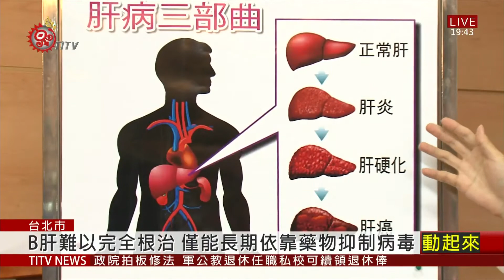健保擴大B肝抗病毒藥品給付 3類族群可受惠 2021-03-04 IPCF-TITV 原文會 原視新聞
為了符合臨床上B肝治療需求，健保署宣布3月1號開始，擴大B肝抗病毒用藥給付範圍，對象包括非肝臟器官移植者、接受免疫抑制劑治療者、肝纖維化程度F3以上者，估計有3,880人受惠，年度藥費約2.47億元。

健保署指出，B肝發生年齡主要在40歲以上，不像C肝透過口服新藥，就可達到病毒清除效果，B肝只能長期依靠藥物降低發炎情形，但難以完全根治，因此，肝基會表示，適時地使用B肝抗病毒用藥，抑制病毒活動，可趨緩肝硬化及肝癌的發生機會。

根據國健署資料統計，109年底原住民篩檢人數約2.6萬人，B肝篩檢陽性人數近3千人。國健署也提醒民眾，大部分肝病沒有明顯症狀，應提高警覺，避免延誤就醫。